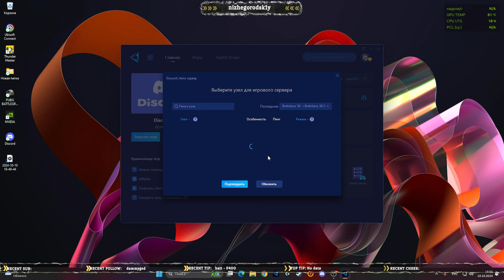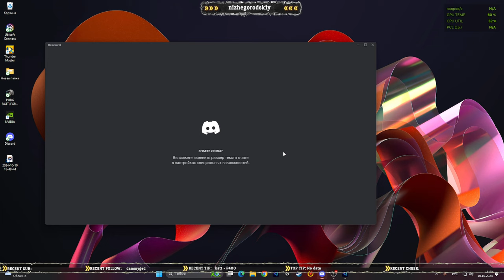НЕ РАБОТАЕТ DISCORD ? РЕШЕНИЕ 100% РАБОЧИЕ